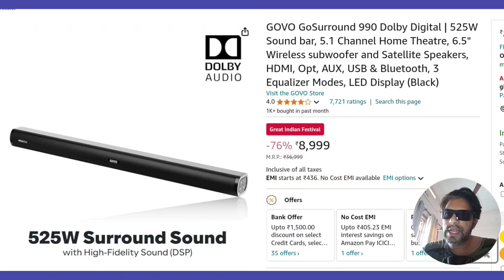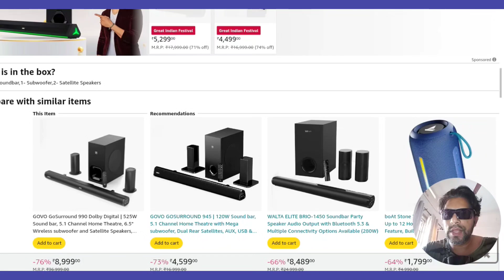Govo 990 Dolby digital 525 watts / super sound/extra BASS